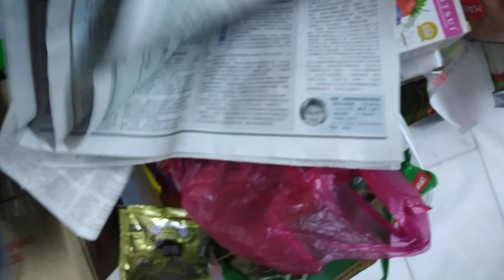MY LOGO QUIZ ABC LOGOS SONG NO MUSIC